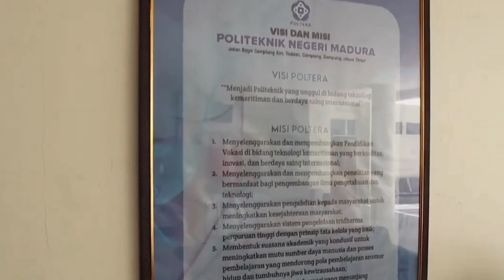PPID POLTERA, LAYANAN KETERBUKAAN INFORMASI PUBLIK DI POLITEKNIK NEGERI MADURA